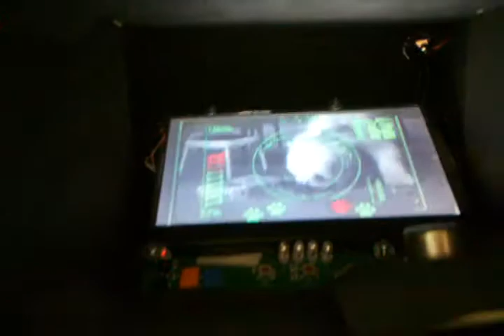@nimatronix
Fly-By of Animated Sculptures
Form "BBQ Dave- Paint it Forward"
In The Pines Space, Jackson WY
August 2013